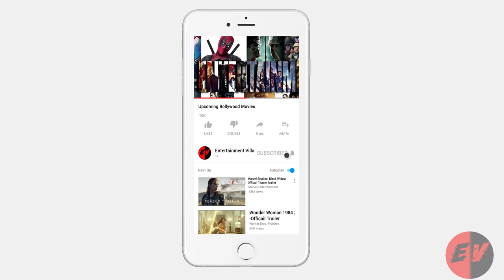Upcoming Bollywood Movies List ( Explain In Hindi ) 🔥🔥🔥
About: In This Video We Talk About Upcoming Bollywood Movies And Much More So Stay With Us And Watch Full Video And You Impress This Video So Then Like This Video And Subscribe Our Channel And Share With Your Friends We Upload Hollywood And Bollywood Releted Videos
MUSIC  USE IN THIS VIDEO : ALAN WALKER ( FADED )